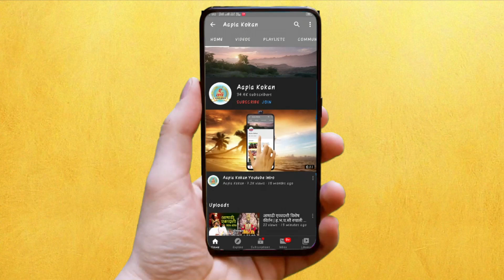Ratnagiri - कोरोनाचे कारण देत नगर परिषदेच्या सर्वसाधारण सभेत पत्रकारांना प्रवेश नाकारला